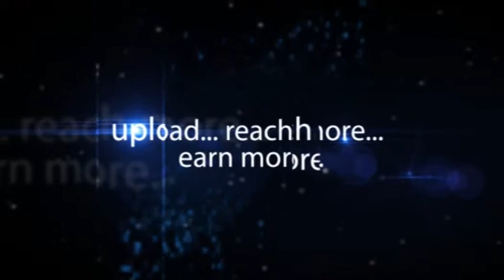Alejandro Ramirez Cinepolis India